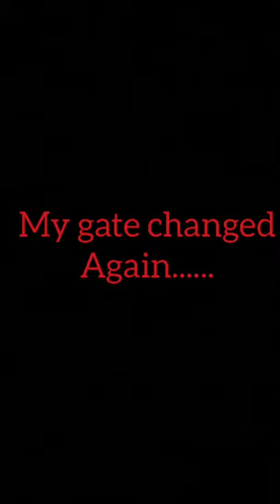Vlog 1- spent my day at an airport